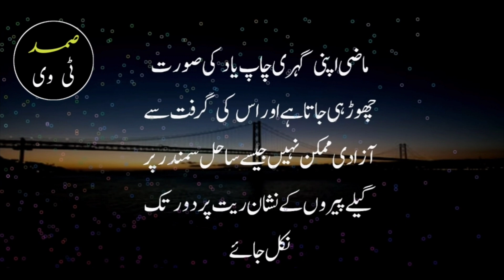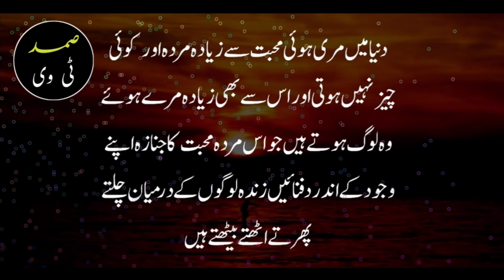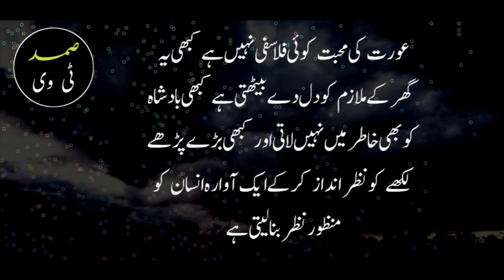Aurat ki Mohbbat koi falasfi nhi hoti |Bano Qudsia Amazing Quotes (Extraordinary Quotes of Bano apa)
Aurat ki Mohbbat koi falasfi nhi hoti, Bano Qudsia, Bano Qudsia Quotes, love Quotes of bano, Qudsia Quotes, Aurat or mard bano Appa, Bano appa kay kuliyaat, |
Mard ko Tornay ka Sirf ek hi tarkia Hai |Bano Qudisa Quotes (Adorable Quotes of Bano Qudsia) Amazing |